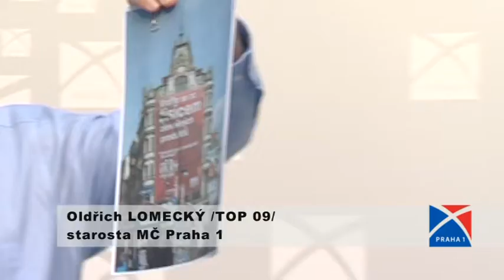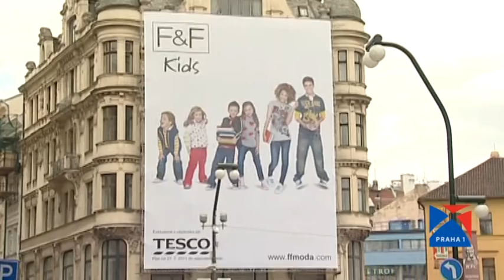Radnice Prahy 1 bojuje s nepovolenou reklamou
Praha 1 se snaží bojovat s nepovolenou reklamou hyzdící historické centrum. Díky stavebnímu zákonu by se to na Jungmannově náměstí, Národní třídě nebo v ulici Na Příkopech mělo zdařit ä megaboardy na fasádách by mohly zmizet.